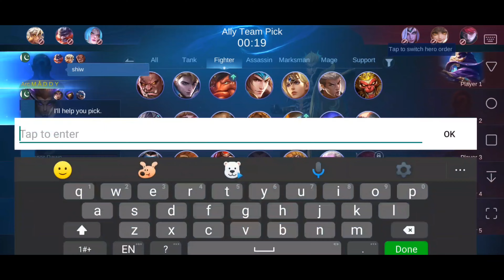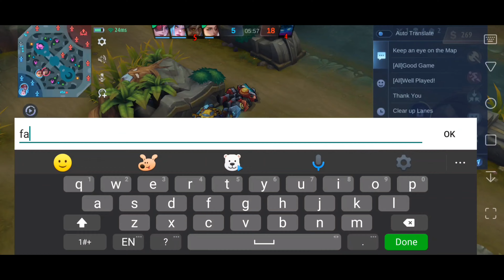TWICE MVP BUT LOST THE GAME BECAUSE OF SHIT TEAMMATES [MLBB]WTF MOBILE LEGEND BANG BANG